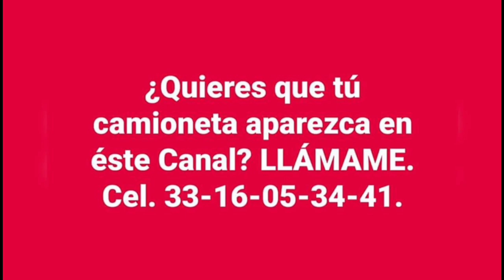Ford 77 Clásica EN VENTA Camioneta MEXICANA para trabajar l Joyas Sobre Ruedas l Locos Por Los Autos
ENLACES a los canales de mis amigos que aparecen al principio de éste VIDEO :

Vivo en un CONSTANTE VIAJE buscando piezas y materiales PRINCIPALMENTE para Camionetas FORD años 73, 74, 75, 76, 77, 78, 79 en versión Custom y Ranger, modelos : F-100, F-150, F-200, F-250 denominaciones que han hecho historia en la Industria Automotriz y en el mundo en general, concebida por Ford Motor Company, cualquier pieza o Camioneta que puedes usar para presumir, coleccionar, viajar y/o cargar lo que necesites. Edgar Eugenio Martínez Vázquez creador, dueño y UNICO representante de Camionetas y Autopartes "La Paloma" Ford 79, te comparte imágenes de éstas hermosas FORINGAS.

El catálogo más extenso para CUALQUIER VEHÍCULO.

ALERTA! Evita ser estafado. Camionetas y Autopartes "La Paloma" Ford 79 pertenece a Edgar Eugenio Martínez Vázquez y todas las compras se realizan a nombre de Edgar Eugenio Martínez Vázquez.

 @Ford Motor Company   @Ford MX   @Ford Argentina   @FordCanada   @Ford UK   @Trucks Y Trailers   @AmericanTrucks Ford   @Ford Trucks International ​
Ford 79 MEXICANA Custom CAMIONETA CLASICA concebida por Ford Motor Company para el trabajo RUDO.